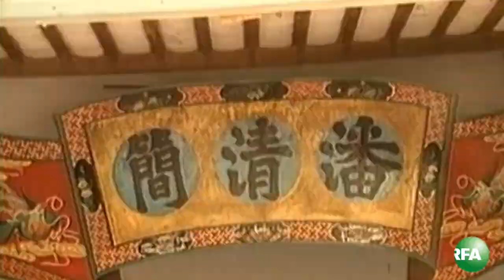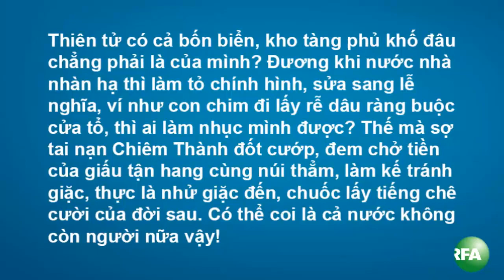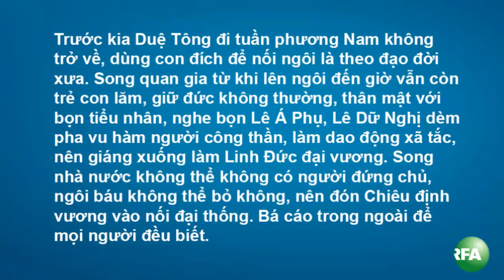Việt Nam quê hương tôi (Phần 25)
Nhìn lại lịch sử Việt Nam từ buổi sơ khai đến ngày hôm nay. Theo dõi YouTube